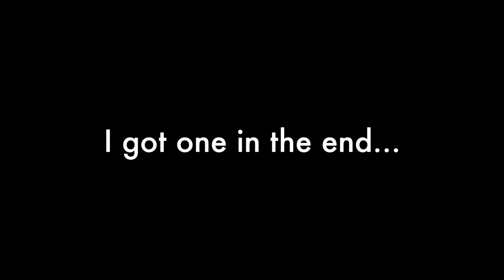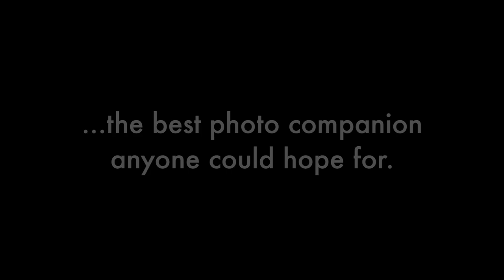Landscape Photography - It's Not Just About the Photos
This week I am near Skelwith Bridge in the Lake District photographing the Langdale Pikes. Landscape photography is not just about the photos, there are so many other benefits to getting out with your camera.

After another bad week at work I head out for some landscape photography despite the overcast conditions. I spend most of my time waiting for the light which never arrives but it is a timely reminder that there is more to landscape photography than getting an image.

This video is dedicated to the memory of Jan the collie, beloved companion of Andy Chattaway who will be sadly missed.